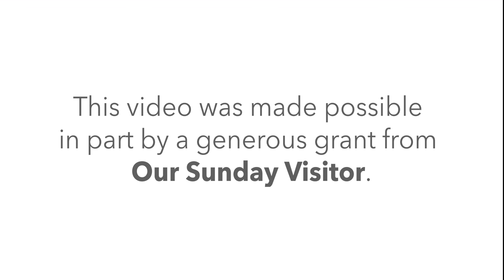Human Life Is Valuable - a Respect Life Sunday Message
The Christian faith has much to teach us about the dignity and value of all human life.

Play this video during your church's Respect Life Sunday liturgy.

This video was made possible in part by a generous grant from Our Sunday Visitor